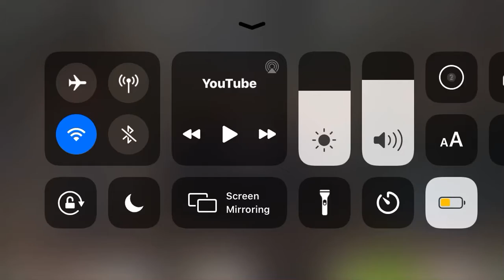On Thanksgiving Morning